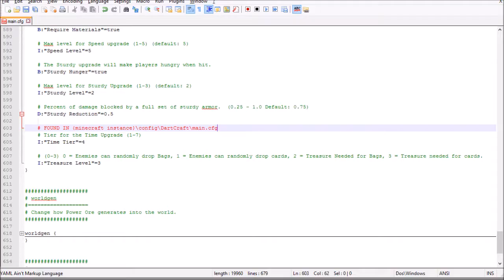DartCraft Time Torch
Craft a Dartcraft time torch